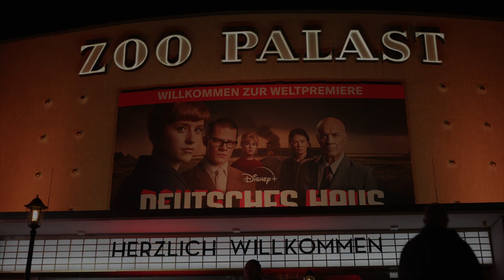Zoo Palast Berlin - 10 Jahre Wiedereröffung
Der Zoo Palast ist das Premierenkino Deutschlands und hat die größte dauerhaft bespielte Leinwand in Berlin. Ein traditionelles Haus das 2013 komplett renoviert und modernisiert wurde aber trotzdem den Charme traditioneller Lichtspielhäuser der 50er und 60er Jahre versprüht.